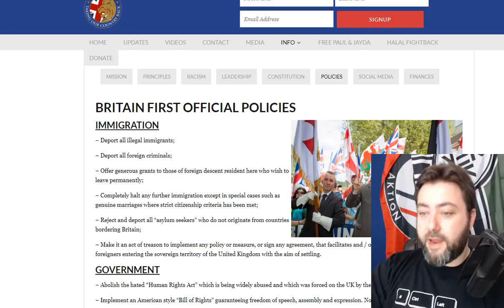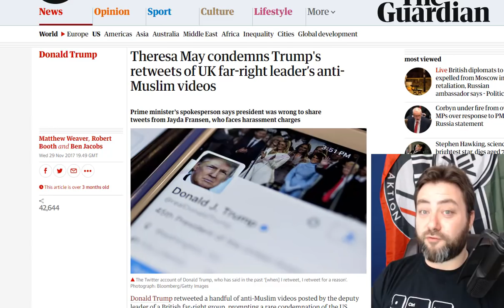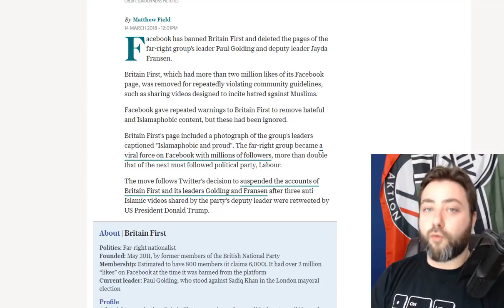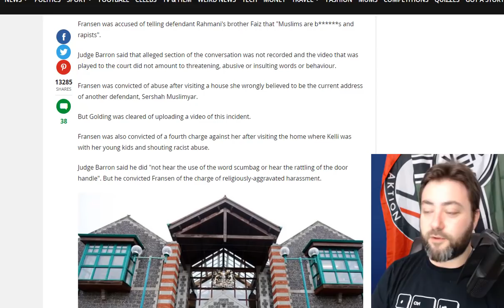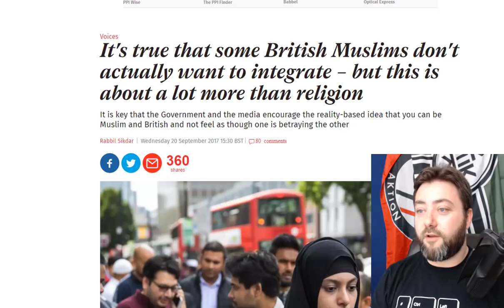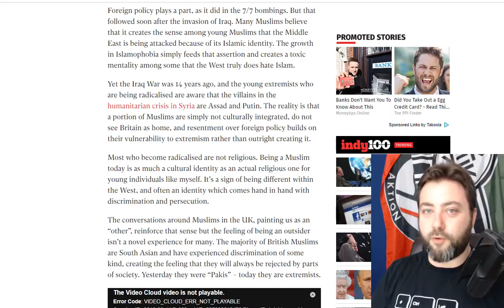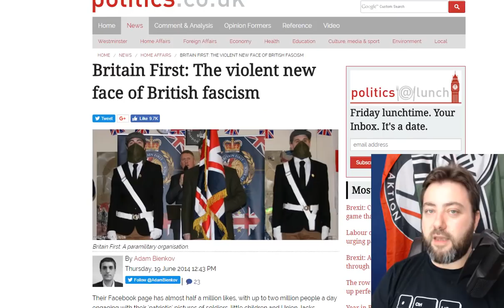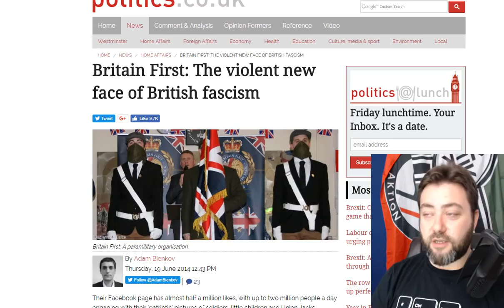Why Does Britain First Exist?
We must examine why Britain First had two million followers on social media. Simply killing their accounts will not make the problems go away.